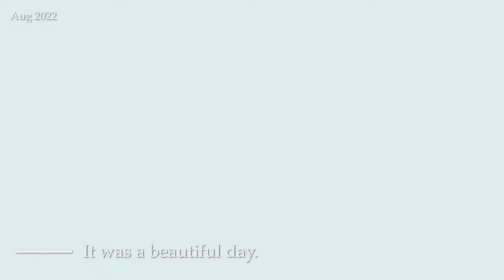Boat Cruise on Lake Washington 🛥️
Beautiful Summer day on Lake Washington and Lake Union in Seattle, Washington. I love it here. ♥️ LoFi beat provided by @CtrlAlt Groove